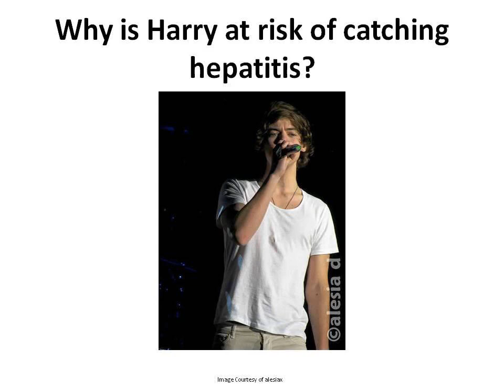Forever Young One Direction Book